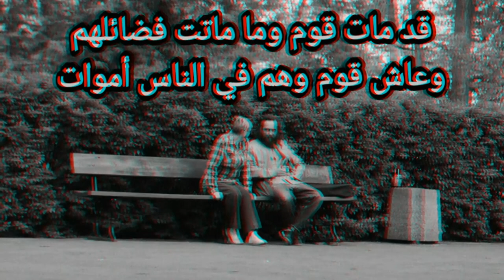الناس للناس كلامات رائعة للامام الشافعي اقوال وحكم فيديو ررررائع